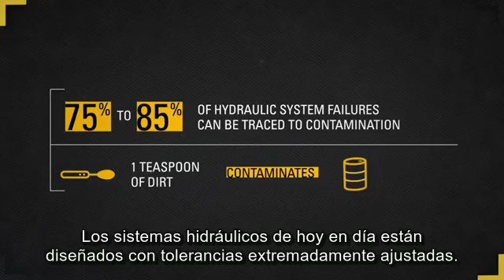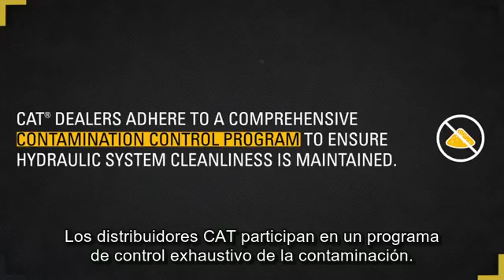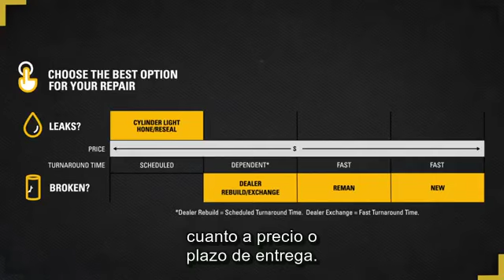Cilindros Hidráulicos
Cuando el sistema hidráulico de tu máquina comienza a fallar se debe principalmente a la contaminación de este. En consecuencia, es muy posible que comiencen a producirse fugas internas y disminuya la eficiencia de la máquina hasta en un 20%, equivalente a un día completo de producción perdido en cinco semanas.
Jeremy Carter, consultor senior de hidráulica de Caterpillar, nos habla de cómo poder evitar este problema antes de que sea tarde.